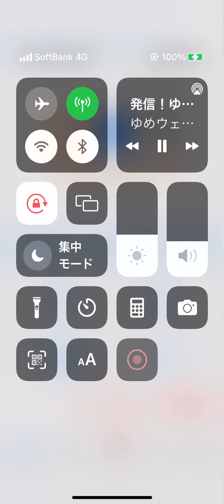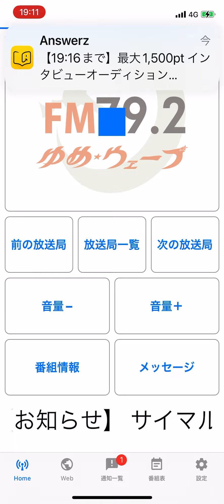📻くりきんとん 2022.8.3 1